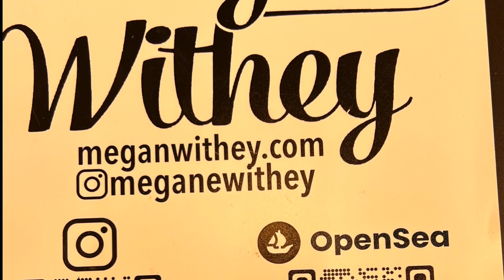Baby Jane's Disney Castle being painted by Megan Withey - Artist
Artist Megan Withey spent an extra amount of time to enhance this beautiful picture of the Castle at Walt Disney World in Florida.

Jane has not yet been born, but this picture was a gift to her, at the baby shower, to her mother Karaline, and father Josh, from her Grandpa Rusty.

Thank you Megan Withey for your gift, kindness, and extra time for baby Jane.

RustyHumphries  @Rusty Humphries  @ThatsWhatILearnedToday disney painting tutorial thats what i learned today disney castle disney world crowds disney world vlog disney vlog disney world 2022